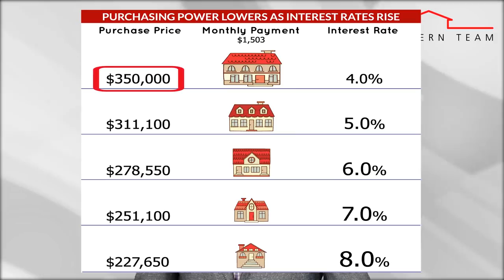The Stern Team:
Most of you are aware by now that interest rates have been on the rise over the past few months. Experts have been predicting this would happen for the past couple of years. If you think that rates are high now, you need to look back at history. Over the last 42 years, the national average is about 8.4%. We are still well below that historic average. How will the current rate increases impact buyers and sellers today?

TRANSCRIPTION: